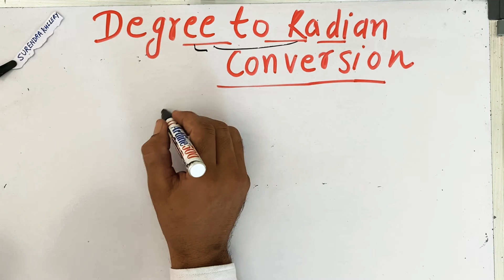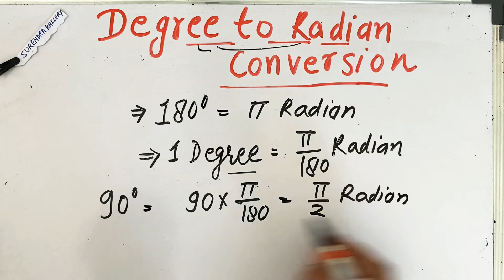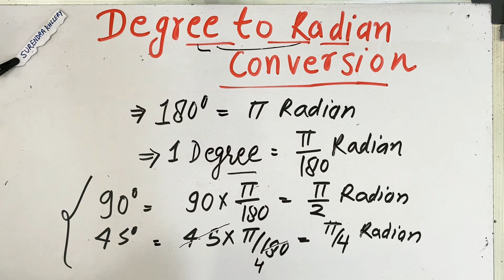Degree to radian conversion in Hindi | Surendra Khilery￼ | हिंदी में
This video is helpful for Hindi medium Students.
Mathematics By Surendra Khilery (Teacher Name)
Language - Hindi